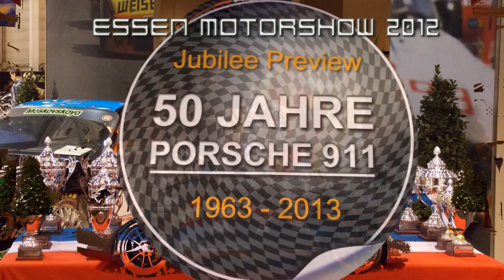50 Jahre Porsche 911 (Jubilee Preview)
Eine Legende wird 50. Der Porsche 911,  in den Jahrzehnten oft verändert, modernisiert und überarbeitet. Seine Grundform jedoch hat er behalten, was in wohl zum berümtesten Sportwagen macht. Die Essen Motorshow zeigt eine Sonderausstellung zum Porsche 911, die wir hier in einigen Bildern zusammengefasst haben.

Wenn es ihre Internetverbindung erlaubt, empfehlen wir die Videos im Vollbildmodus und in HD-Qualität (720p oder 1080p) anzuschauen. Dazu auf das kleine Zahnrad am unteren Bildschirmrand klicken.